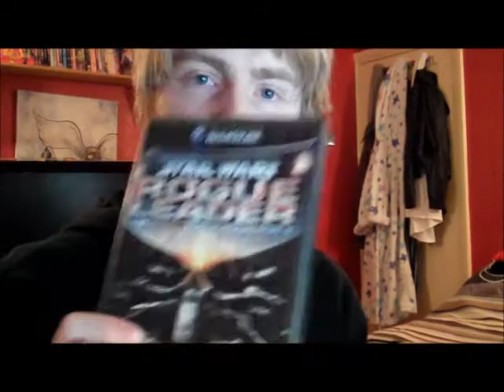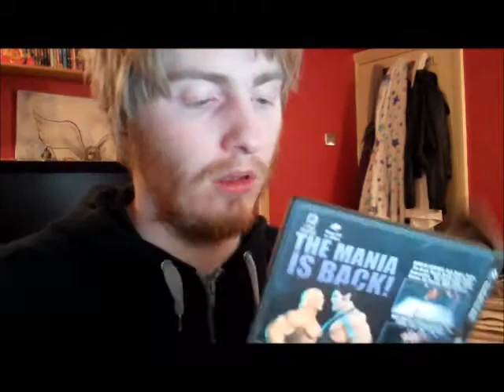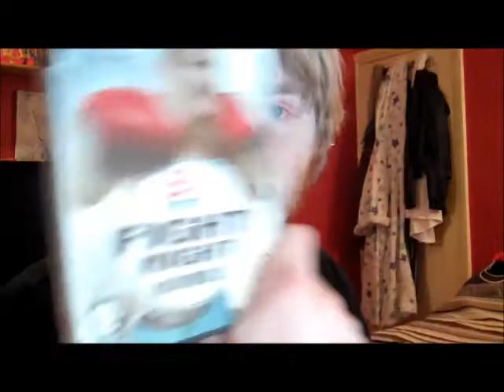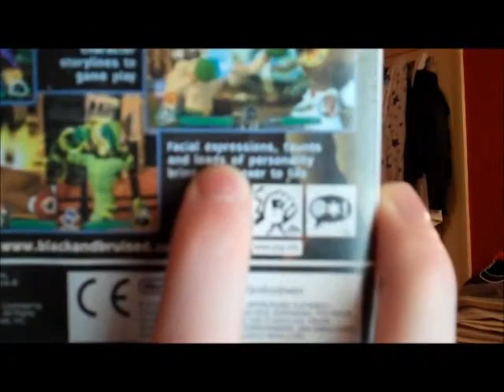Collecting Gamecube (0 - 7 Games)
Urgh, 4th time uploading this. Had to cut it down to 15 mins so sorry for the badly placed cuts.

Watch me descend into madness as i attempt to collect every Gamecube game!
for an updated list and amount paid for each game.
Help me.